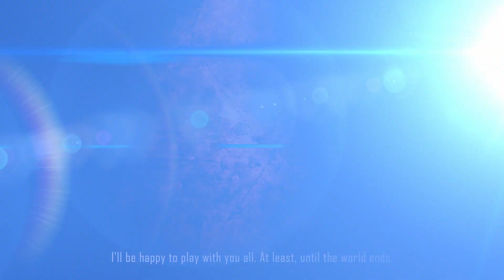JUMP FORCE – Akira Toriyama Characters Trailer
Introducing 4 ALL NEW characters from the creative mind of Akira Toriyama. Make way for Glover & Navigator allies to the J-Force! Along with the villains, Galena & Kane. Ready your team and UNITE TO FIGHT in 2019!